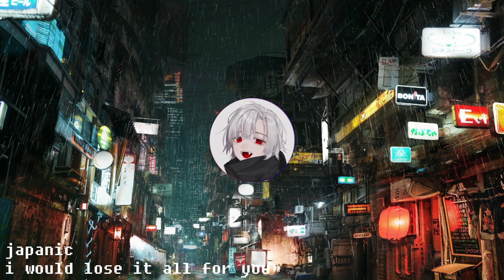japanic - i would lose it all for you